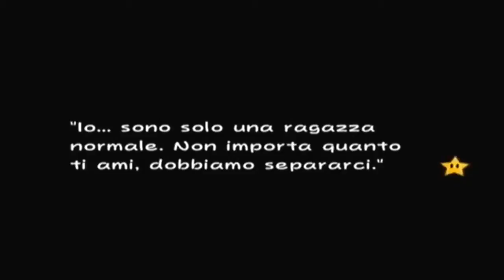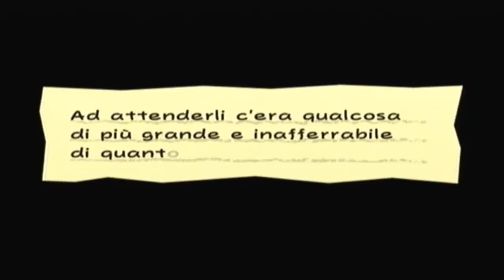Let's play Super paper mario wii parte 16 ita"Una boccia per la vita"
Salviamo un pesce rosso prima di iniziare il prossimo capitolo

Intro:Never wanted to dance-Mindless Self Indulgence
Outro:MitiS-Blu